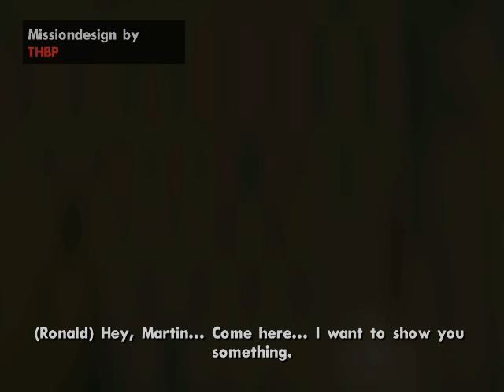Long Theft Auto: TBOTRD #1 "The diamond of the Vagos" Walkthrough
First mission of Long Theft Auto: The brightness of the red diamond.

THBP, work in progress